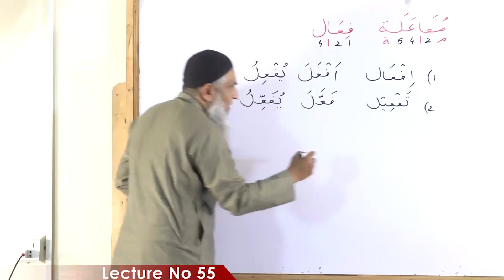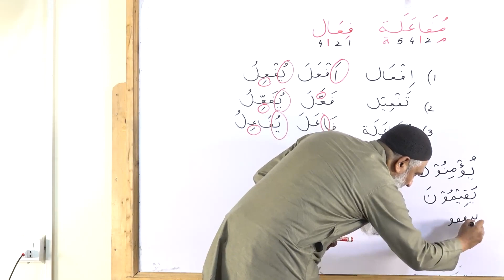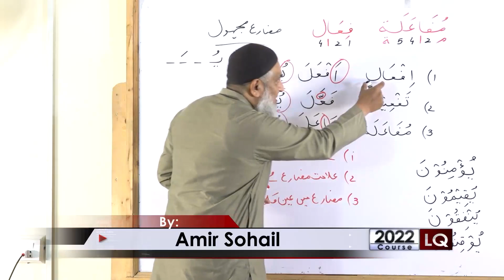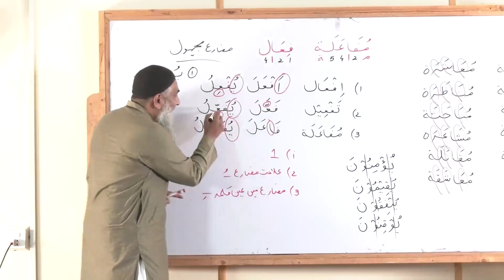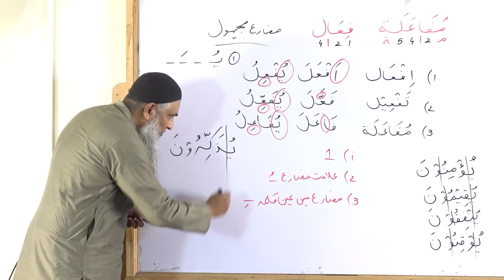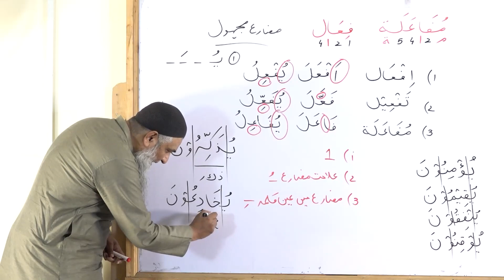55-2-مختصر لسان القرآن کورس